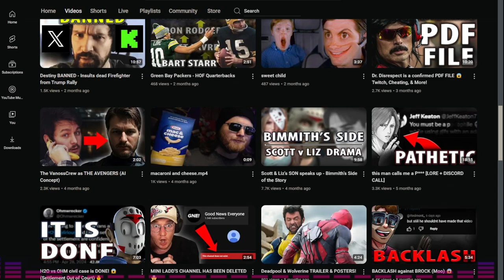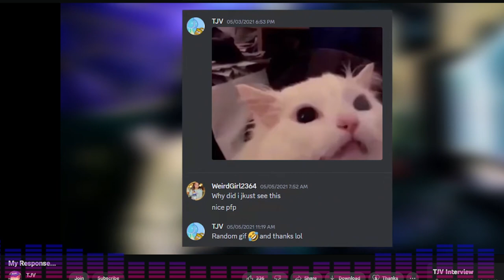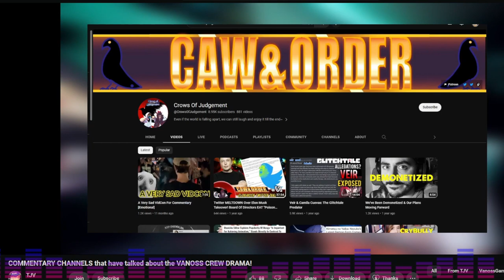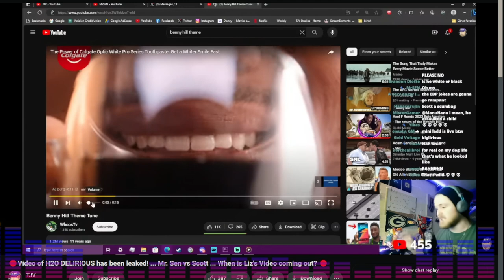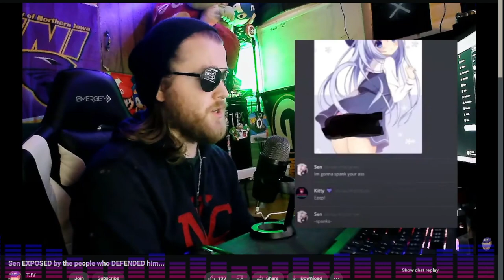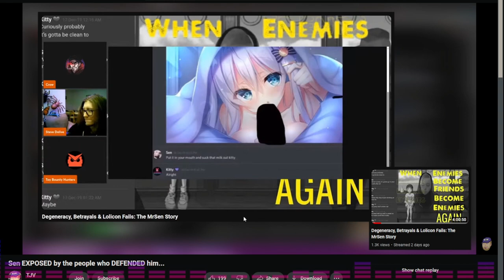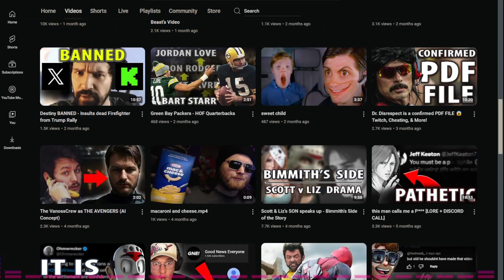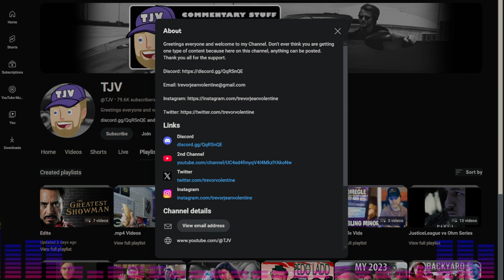@StrictlyPatrick-YT's Exclusive Chat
This was a solo interview I did with TJV. TJV is a commentary channel that has been involved with @VanossGaming  drama from @MiniLaddd to @MaskedGamer and @H2ODelirious.

He has had run in's or beef with @CrowsOfJudgement also known as @comiccrow3597.  @mistersen , @ToyBountyHunters and many more!

WELCOME TO STICTLYPATRICK & CREW LIVE STREAMS

CHECK OUT THE CREW MEMBERS!!

*** BUNCH OF BENIFITS INCLUDING UNLISTED CONTENT, THUMBNAILS UPON REQUEST AND EXTRA DISCORD ACCESS FOR ONLY $2.50 A MONTH!!!***